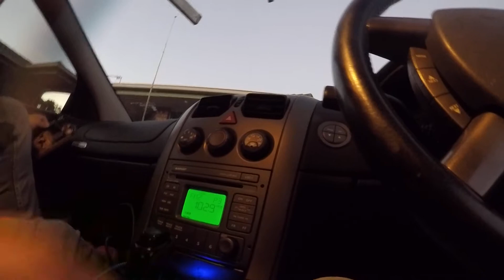CARPET PYTHON IN THE ROCKS AT BURLIEGH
carpet python in burliegh